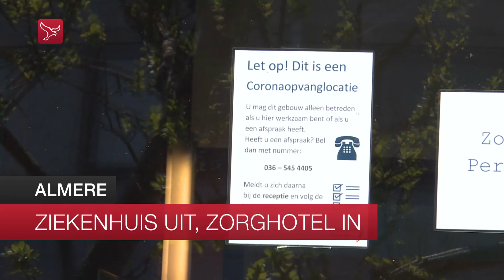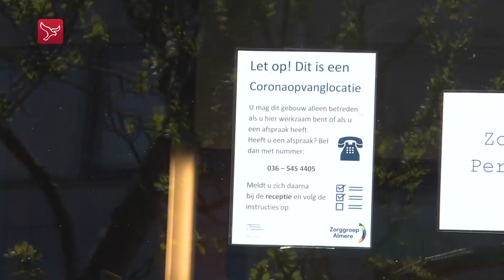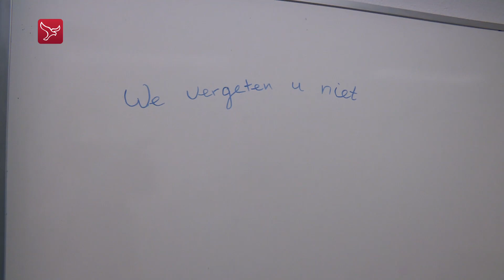Dit is Flevoland van maandag 20 april 2020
Met vandaag:

- Ondernemers in Dronten hebben een eigen lokale bezorgdienst Delvry  in het leven geroepen. Op de website kunnen alleen producten van lokale ondernemers worden besteld.
- Het is Nationale museumweek. Musea in Flevoland zouden veel bezoekers moeten trekken, maar in plaats daarvan is het er leeg door de coronacrisis. Dat betekent een enorm inkomstenverlies.
- Op drie locaties in Flevoland verblijven coronapatiënten die uit het ziekenhuis komen, maar nog niet naar huis kunnen. In Emmeloord het in het voormalige Dokter Jansenziekenhuis, in Lelystad in een vleugel van het St Jansdal en in Almere is het zorghotel Perspectief.
- Studenten van de Aeres Hogeschool in Dronten hebben een nieuw hulpmiddel bedacht voor varkensboeren. Die maken soms gebruik van varkens-opdrijfschotten. Dat zijn grote platen waarmee je varkens de goede kant op kan duwen. De oude platen lieten te wensen over en dus bedachten studenten een betere versie.